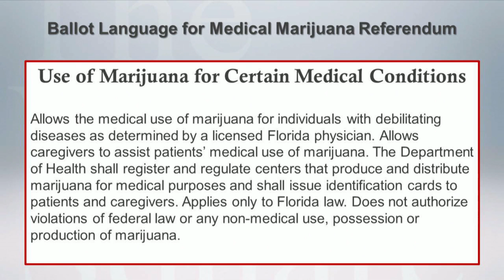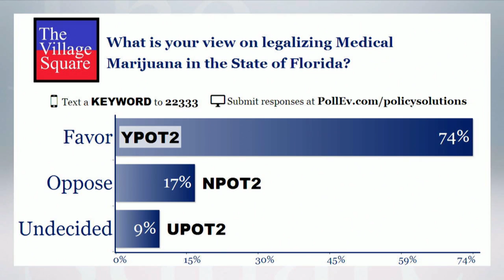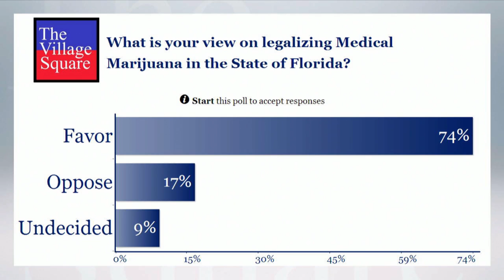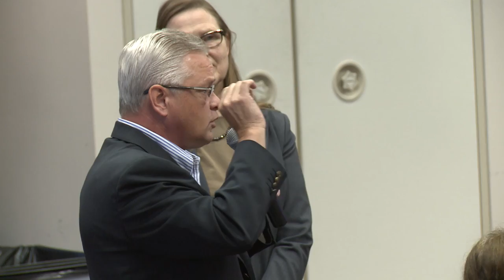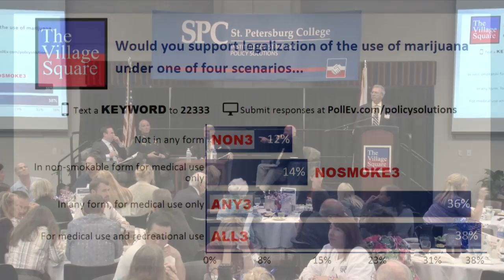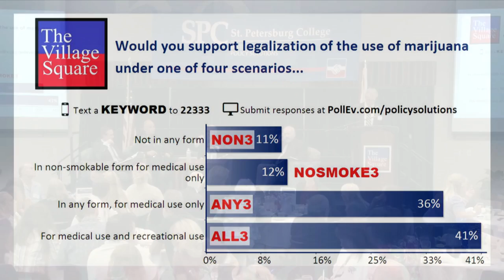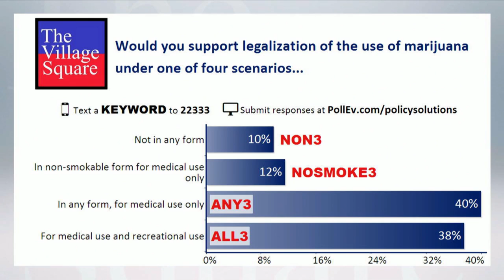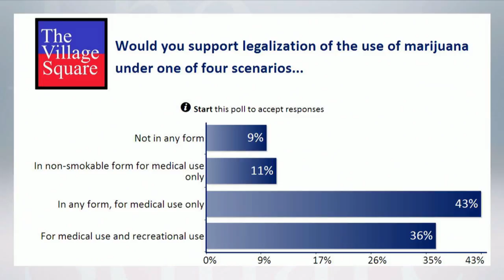SPC Village Square- Medical Marijuana: Should Florida go to Pot?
College Accreditation